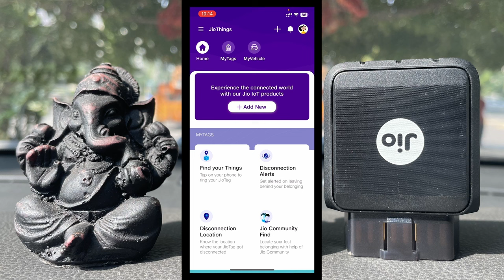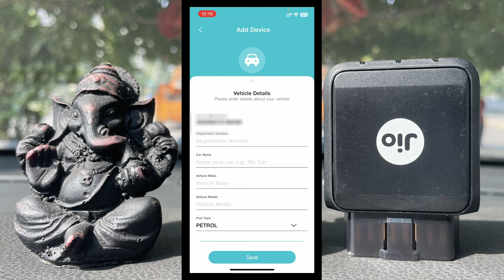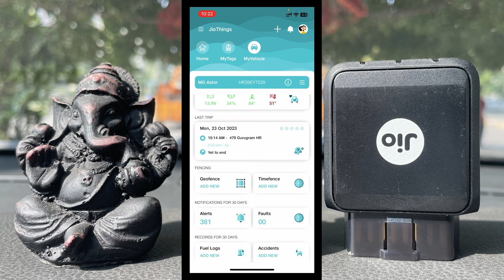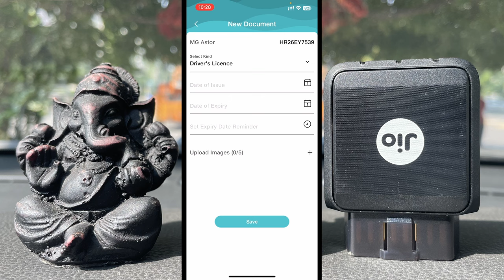JIO Motive : Car Tracker With Wi-Fi 🔥 Helps in Improving Mileage!!! ✌️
Pa1 Ae means (Pa+1 = Pa+one) pronounced as Pawan and Ae stands for Adobe which tells about the softwares I use.
In this video : 🚗 Welcome to "Jio Motive" - Your One-Stop Destination for All Things Car Tech! 🚗
Are you a car enthusiast looking to stay ahead of the curve when it comes to automotive technology? Or maybe you're a car owner who wants to make the most out of your vehicle's capabilities? Look no further! Jio Motive is here to fuel your passion for cars and provide you with the latest and greatest in automotive tech solutions.
🛠️ What Can You Expect from Jio Motive? 🛠️
🔧 In-Depth Product Reviews: Our team of experts rigorously tests and reviews the latest car tech gadgets, accessories, and tools. Whether you're interested in smart car chargers, advanced GPS systems, or innovative dash cams, we've got you covered with unbiased, comprehensive reviews to help you make informed buying decisions.
💡 Future Trends: Stay ahead of the game with Jio Motive! We'll keep you informed about the latest trends and upcoming technologies in the automotive world. Whether it's electric vehicles, autonomous driving, or cutting-edge safety features, we're here to explore what the future has in store for your ride.
We'll be releasing fresh content regularly, so you won't want to miss out on the tech-savvy journey we're about to embark on together!
Join us at Jio Motive, and let's drive into the future of automotive technology together. Buckle up and get ready for a thrilling ride!
Software used :    @Adobe Photoshop      2020